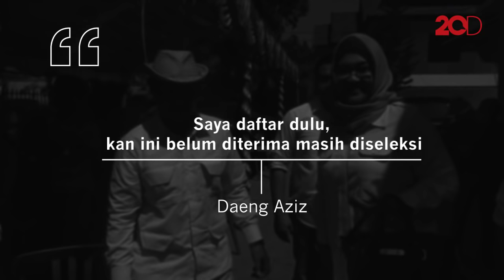Lewat Partai Gerindra, Daeng Aziz Nyaleg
Masih ingat Daeng Aziz, Bos Kalijodoh yang terkenal karena melawan penggurusan kawasan prostitusi terbesar di Indonesia. kini setelah bebas dari penjara, Ia mencalonkan diri sebagai wakil rakyat dari Partai Gerindra di Provinsi Sulawesi Selatan.